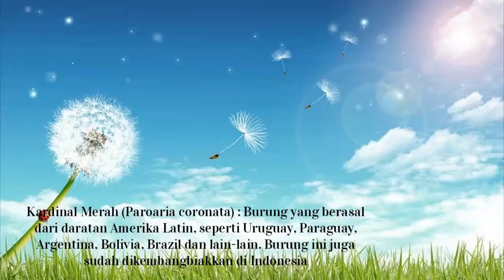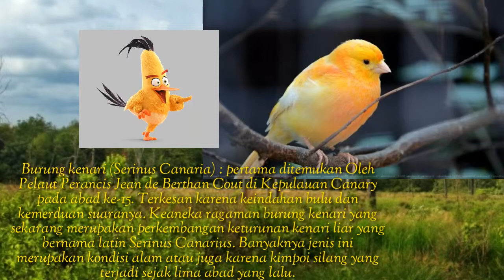Angry Birds Real Life/Karakter Burung Angry Birds Asli